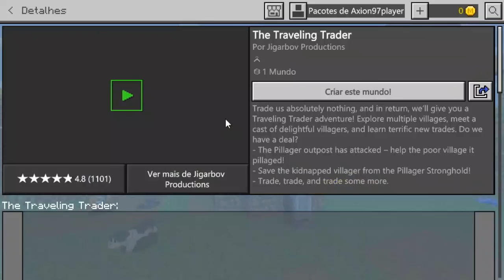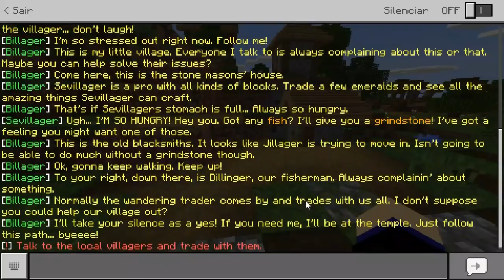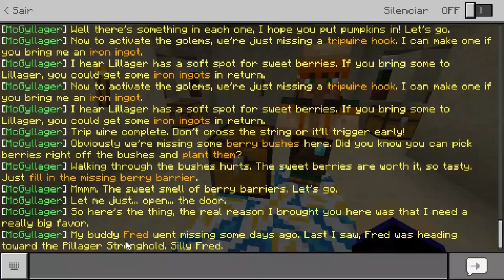Novo Mapa de Aventura Grátis da Atualização Village & Pillage - Aventura do Mercador Viajante!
⭐ Clique em "mostrar mais" para todas as informações sobre o vídeo! ⭐

👉 Saiu um novo mapa de aventura totalmente grátis da atualização Village & Pillage, o The Travelling Trader! Uma aventura onde você viaja por várias vilas ajudando os aldeões em muitas quests interessantes e informativas!

📝 Jogo: Minecraft For Windows 10 (parte da Bedrock Edition junto com o MCPE e as edições de X-Box e Switch). Versão 1.11.1.

📝 Nome do mapa: The Travelling Trader
Como baixar: explicado no começo do vídeo.

Música usada:

▶ Dan Lebowitz - How We Like It - Rock Funky